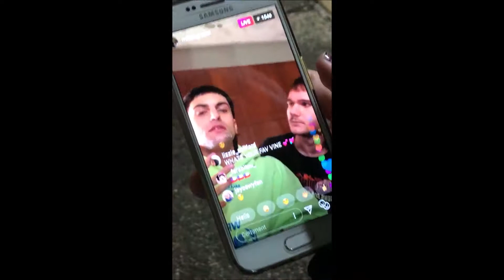PTXmas Tour 2018- Rosemont, IL